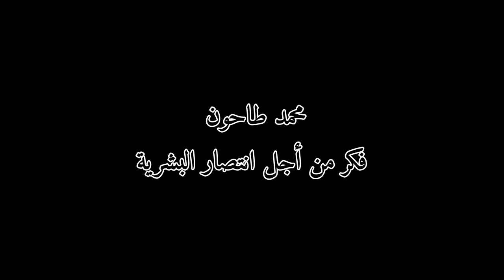سوء الظن Suspicion brings sadness La desconfianza trae tristeza La méfiance amène la tristesse